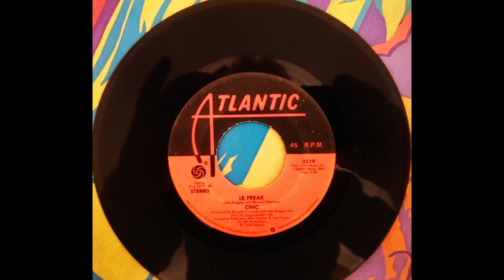Le Freak - CHIC Original 45 1978